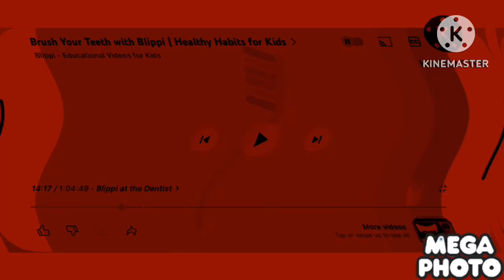29 April 2023